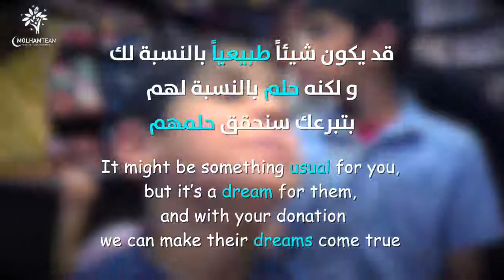حملة عيدية 3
أجمل حملات فريق ملهم رجعت مرة جديدة
حملة عيدية3